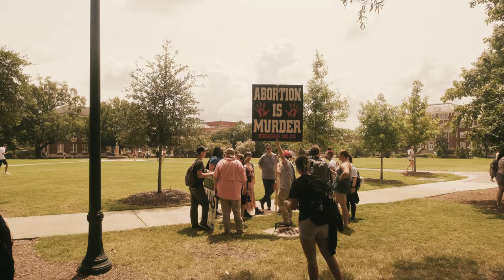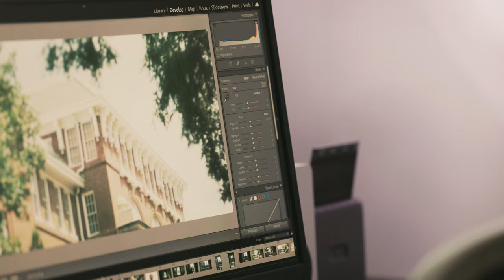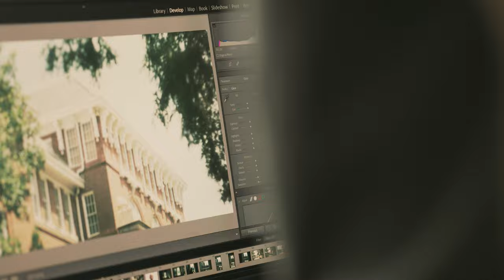being a christian in college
my first day of college... i've always dreamed of this day.

now you get to live it! i hope you enjoy!

Main Video Camera: Canon R5 & RF 16-35mm 2.8
Main Photography Camera: Fujifilm X-E4
Photography Lens Used: XF 16mm 1.4 & Hellios 44-2 w/ XF adapter
Fujifilm Recipe Used: "Nostalgia Color" (From FUJI X WEEKLY)